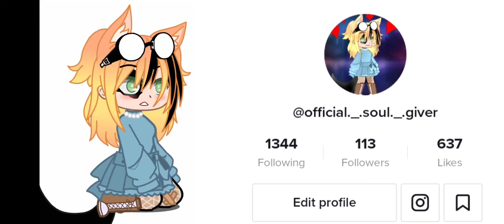I achieved one of my goals!